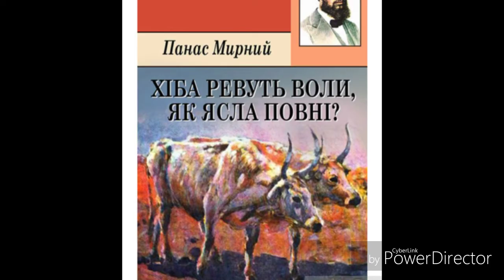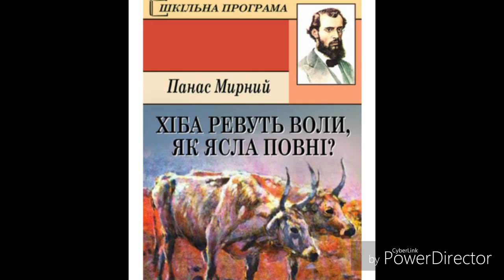"Хіба ревуть воли, як ясла повні?"//(Скорочено).//Панас Мирний//Глава 1-5//